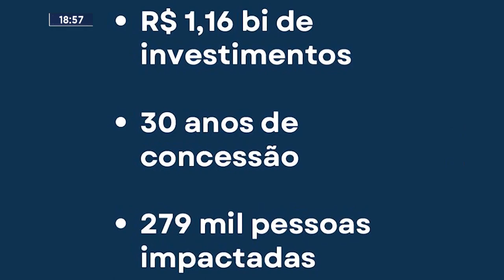Gov. Valadares: Justiça Suspende Realização de Audiência Pública sobre Concessão do SAAE.